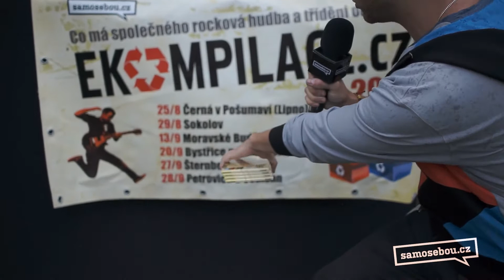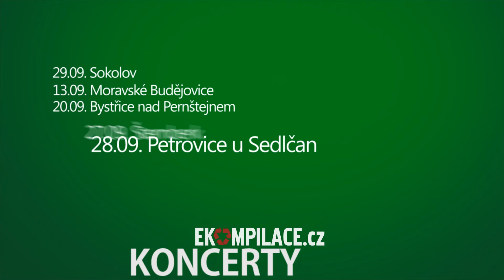Ekompilace tour 2013 | Wohnout | Černá v Pošumaví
Reportáž z koncertu Ekompilace tour 2013, který se odehrál 25.8. v Černé v Pošumaví.

Už druhým rokem dává samosebou.cz šanci mladým kapelám předvést svoji tvorbu širokému publiku. Ty, které se dostanou do projektu Ekompilace, dostanou možnost nahrát dvě vlastní skladby na kompilační CD. To se pak bude distribuovat v rámci série koncertů po celé České republice.

Letos se do Ekompilace zapojila kapela Wohnout, která nejenže hraje na všech koncertech turné, ale přispěla i jednou písní na zmíněné CD.